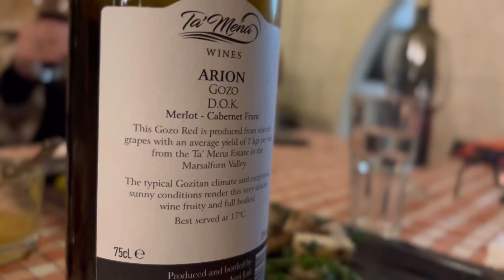Ta Mena Wine & Tasting Tour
Enjoy a short tour of the Ta Mena winery, the production facilities and sample their much-loved local wine alongside a traditional Gozitan platter with local ingredients in their wine cellar.